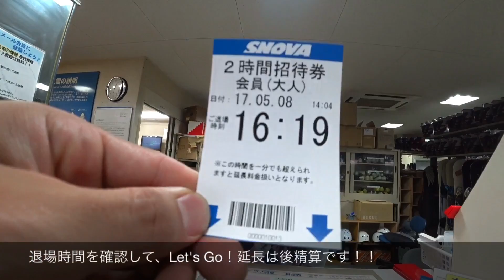snova hashima PV 施設紹介編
岐阜県羽島市の屋内ゲレンデ！
1年中スキー＆スノーボードが楽しめます！！
ゲレンデ内は０℃～－2℃で夏でも涼しく快適です！